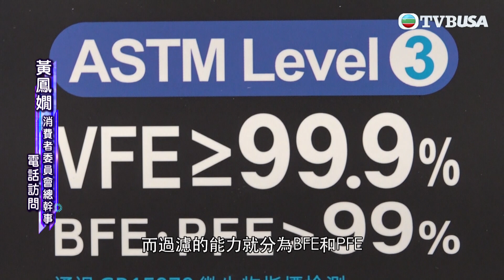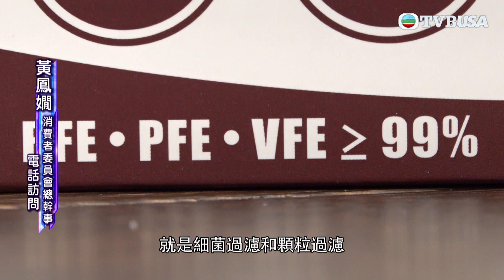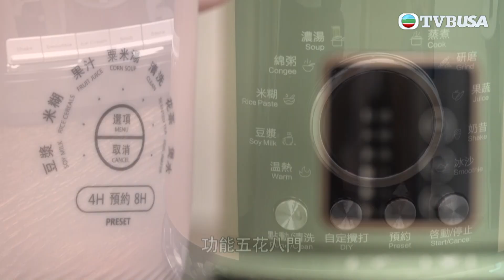東張西望｜口罩從抗議物品變身為潮人潮品 消委會檢測中港產口罩表現令人眼前一亮 亦有彩色口罩含菌量超出歐盟標準| TVB